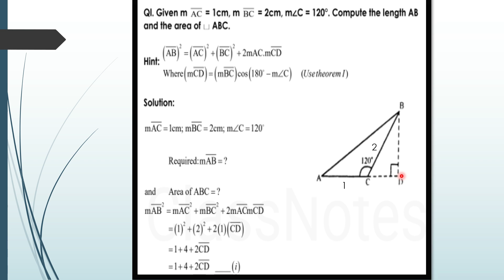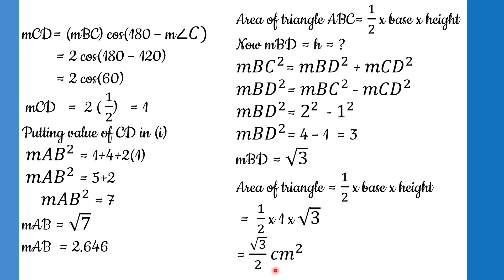Exercise 8.1 (Q1)| Ch# 8 | Class 10 | Maths | Punjab and Federal Board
In this video, we shall solve  Q1 of Exercise 8.1 from Chapter 8  ''Projection of a slide of a triangle'' .